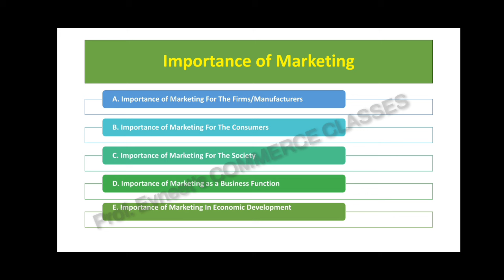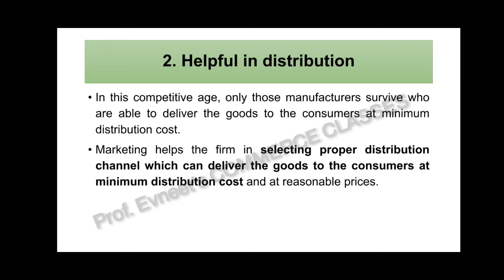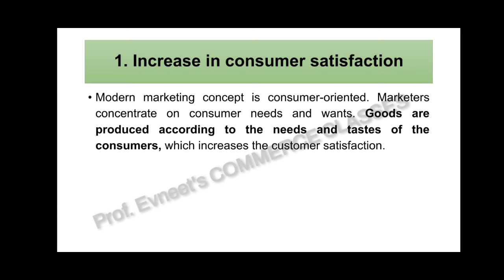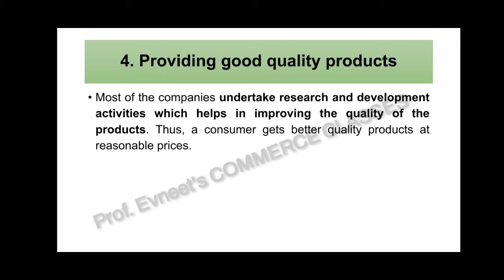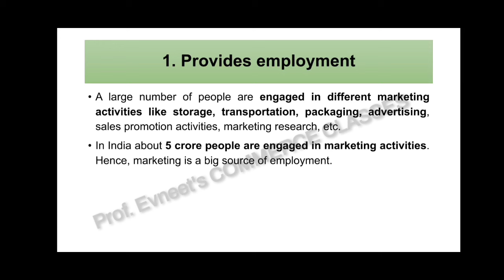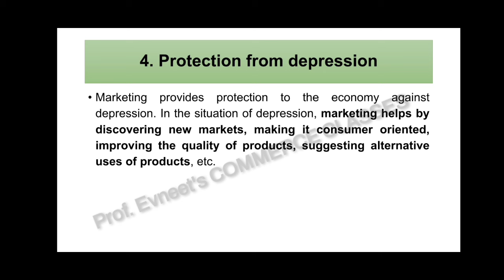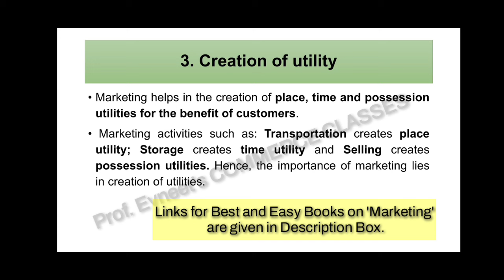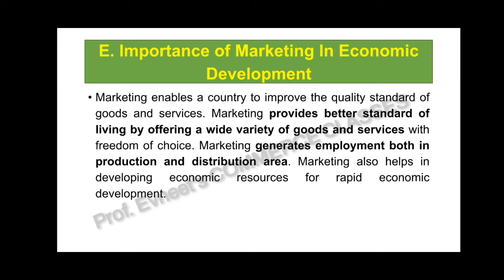Importance of Marketing for Consumers, Firm, Society, Manufacturers| Marketing Management | in hindi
My other You tube channel for Motivation -

Buying Links of Some Good and Easy Books on Marketing Management-

Marketing Management by C.N Sontakki

Principles of Marketing by Ashok Jain & Varun Jain

Principles of Marketing by Philip Kotler, Gary Armstrong, Sridhar Balasubramanian, Prafulla Agnihotri

Principles of Marketing by T.N Chhabra

Marketing Management by Dr. C.B Gupta & Dr. N. Rajan Nair